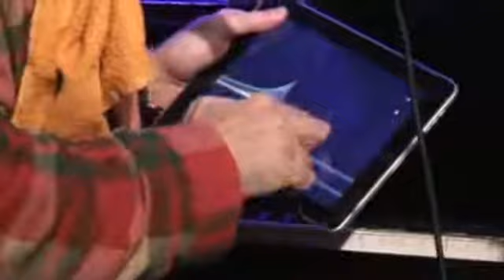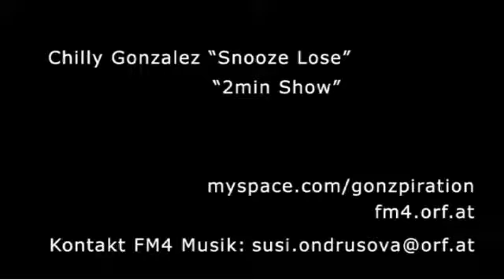FM4 Sunny Side Up Party w/GONZALES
Gonzales performing at Porgy&Bess Vienna in honour of 10 Years of FM4 Sunny Side Up